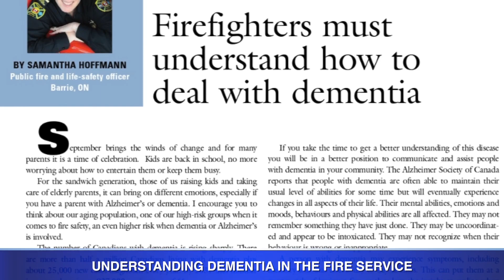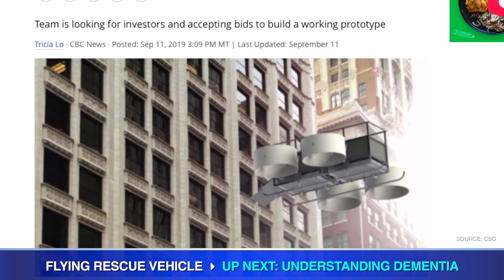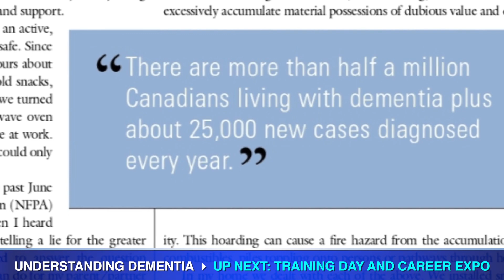Fire Fighting in Canada This Week - September 20, 2019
Fire Fighting in Canada associate editor Moriah Campbell has all of your latest fire fighting industry news! In the latest episode of Fire Fighting in Canada This Week: A team of students at the Southern Alberta Institute of Technology have developed the concept for an flying emergency rescue vehicle. Samantha Hoffmann discusses the importance of understanding dementia in the fire service. And, Canadian Firefighter magazine’s Training Day and Career Expo are coming up next Saturday, Sept. 28.